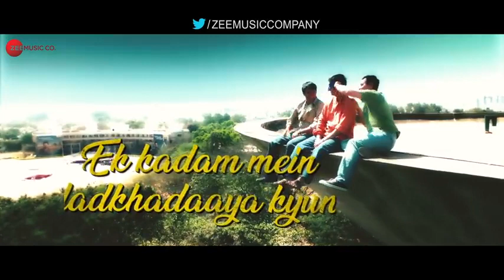Jaane Nahin Denge Tujhe Lyrical 3 Idiots Aamir Khan, Kareena K, Madhavan, Sharman J Sonu Nigam